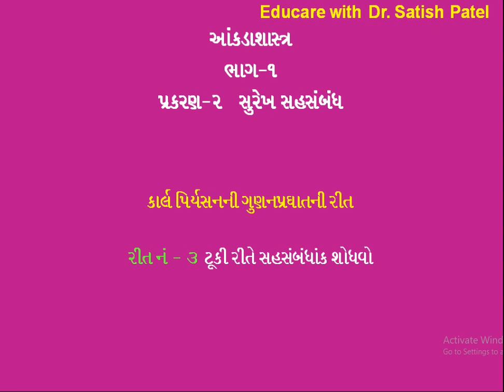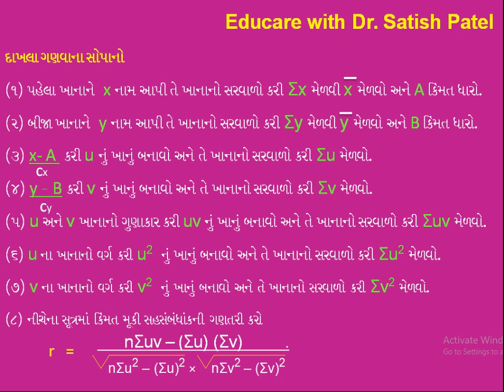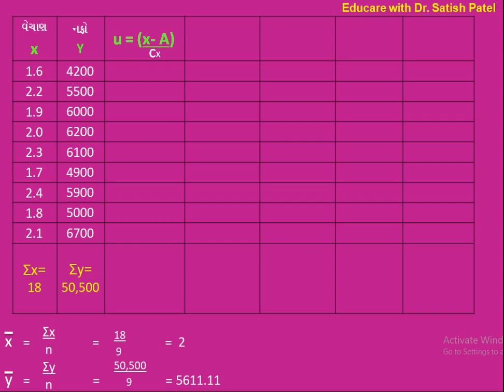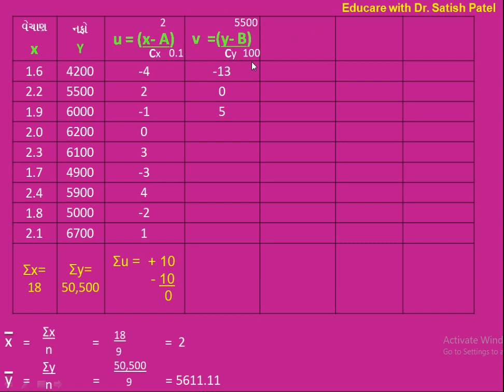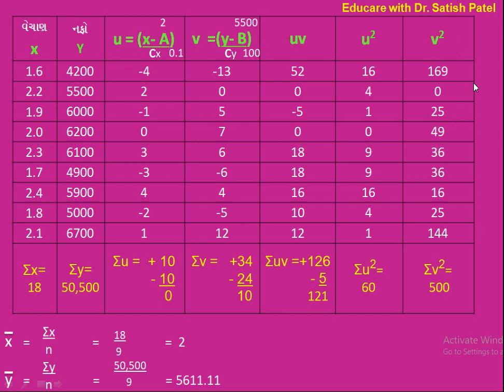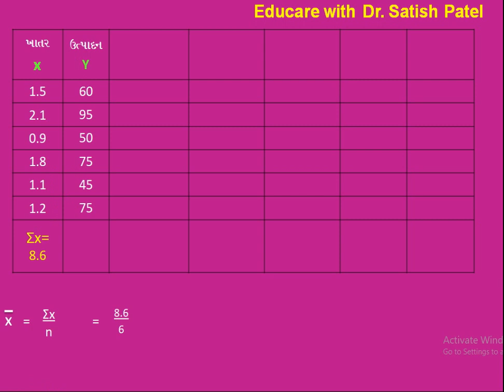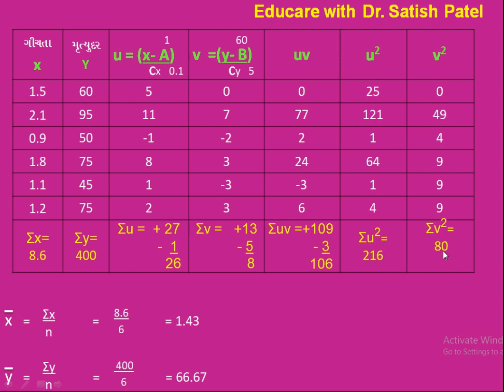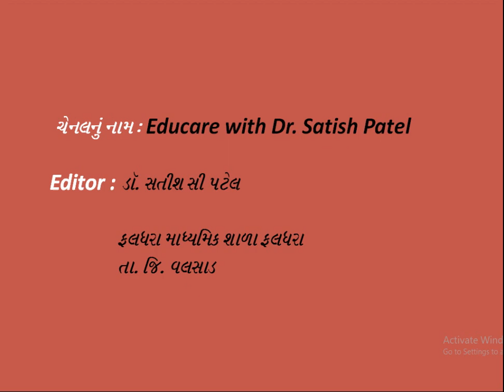રીત નં-3 ટૂંકી રીતે સહસંબંધાંક શોધવો(કાર્લ પિયર્સ. ગુ.પ્ર.ની રીત)I પ્ર - 2 સુરેખ સહસંબંધ I ધો :12 I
વિદ્યાર્થીમિત્રો આ વીડિયોમાં કાર્લ પિયર્સનની ગુણનપ્રઘાતની રીતમાં જ્યારે અવલોકનો અપૂર્ણાંકમાં આપ્યા હોય ત્યારે ટૂંકી રીતે સહસંબંધાંક કેવી રીતે શોધી શકાય તેની સમજૂતી આપવામાં આવી છે.

                           વિદ્યાર્થીમિત્રો નીચે આપેલી લિંક પર ક્લિક કરવાથી એક PDF ફાઇલ ખુલશે એ PDF ફાઈલમાં વીડિયોના નંબર સહિત ફોટા આપવામાં આવ્યા છે એ ફોટામાંથી તમે જે ફોટા પર ક્લિક કરશો તેનો વિડીયો તરત જ શરૂ થઇ જશે. તો આ પીડીએફ ફાઈલ તમારે સાચવીને રાખવી કે જેથી જ્યારે કોઈ વિડીયો ફરીથી જોવો હોય તો તરત જ એ વીડિયો તમે જોઈ શકશો અને તમારે એ વીડિયો મારી ચેનલ પર શોધવું પણ પડશે નહીં.

નામાના મૂળતત્વો પ્ર-3 પાઘડીનું મૂલ્યાંકન ભાગ 1
PDF ફાઈલ લિંક :-

આંકડાશાસ્ત્ર પ્રકરણ -2 ના વિડીયો જોવા નીચેની લિંક પર ક્લિક કરો

(3) કાર્લ પિયરસનની ગુણનપ પ્રધાતની રીત

       (3) ટૂંકી રીતે સહસંબંધાંક શોધવો